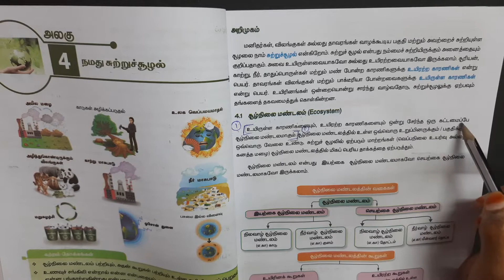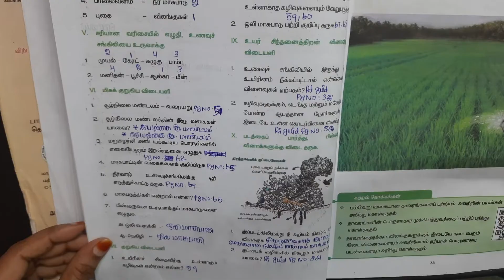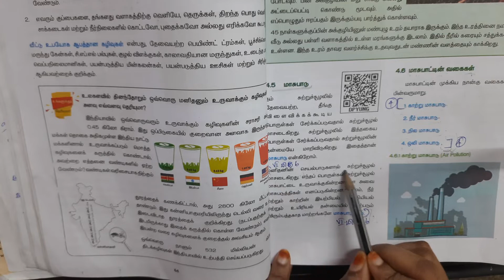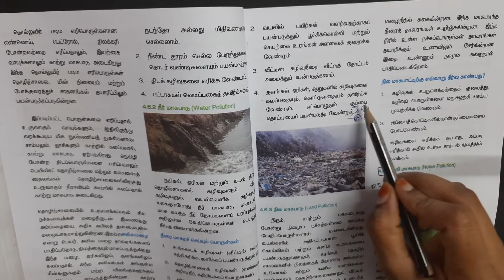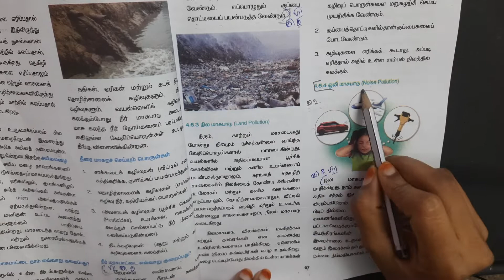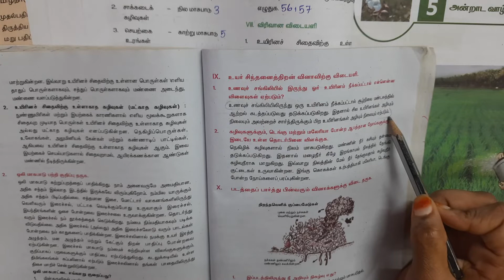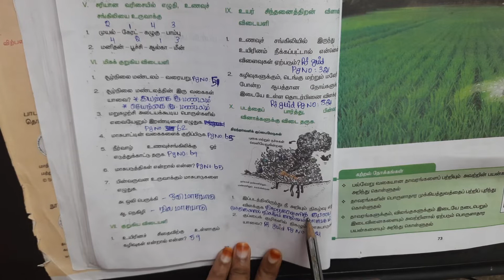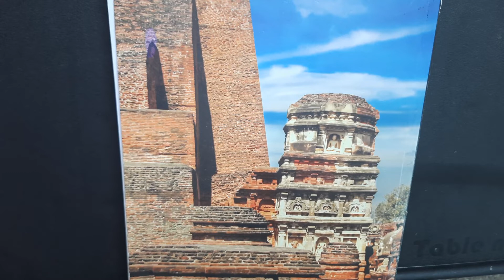6th Std Science Book | Book Back Question and answer | Term 3 | 4 நமது சுற்றுச்சூழல்